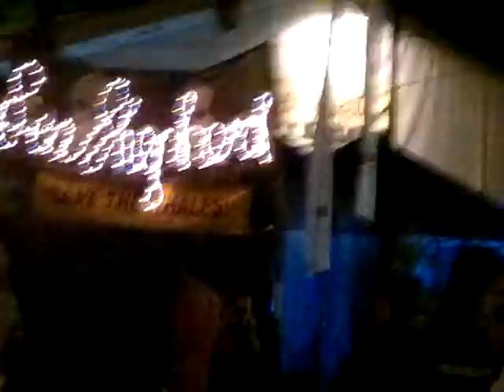AND SO TO BED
Late woozy stroll to camp, brief look at The Good Ship from Brisbane. The crowds were very happy.